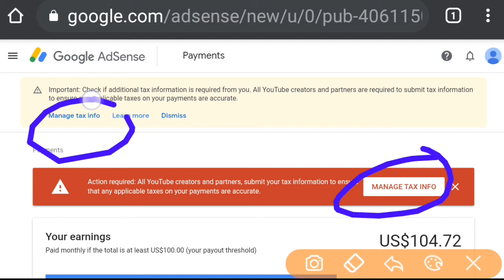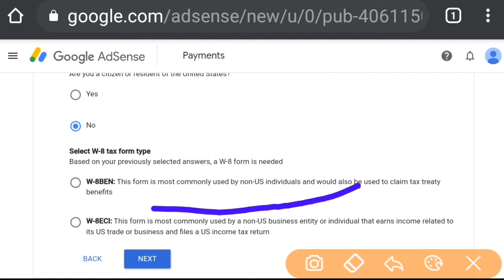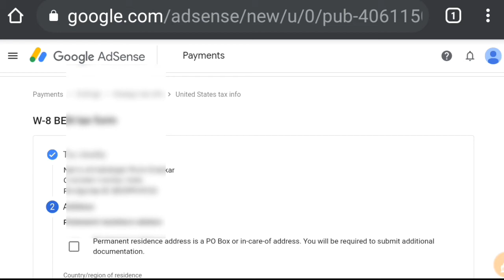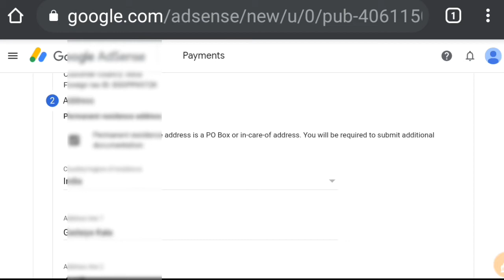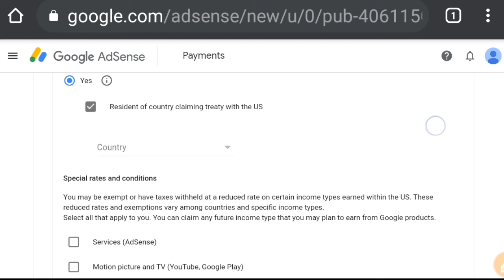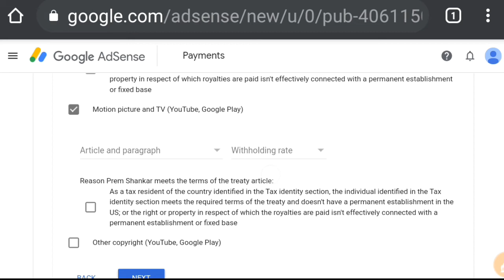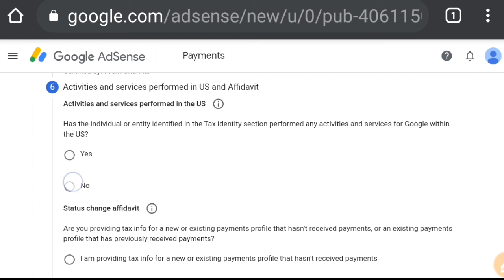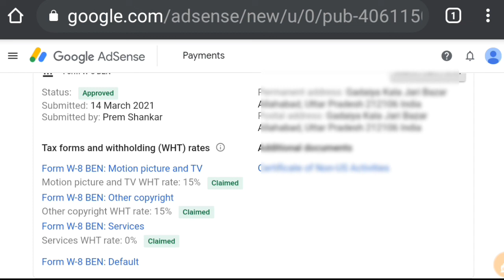Youtube tax form kaise bhare | Youtube tax information form kaise bhare | Adsense tax form filling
Is video me youtube tax form kaise bhare bataya gaya hai ki aap apane youtube channel ka adsense tax form kaise bhare. Ye adsense tax form ka update 2021 ka hai jisako us tax form us tax information aur adsense tax form bhi kahate hai to is video me aap sikh jayenge ki youtube adsense tax form ya youtube us tax form kaise bharate hai.

In this video I tell you that how fill tax youtube form or youtube tax information form. In very simple hindi language I explain how to fill youtube adsense tax information form.